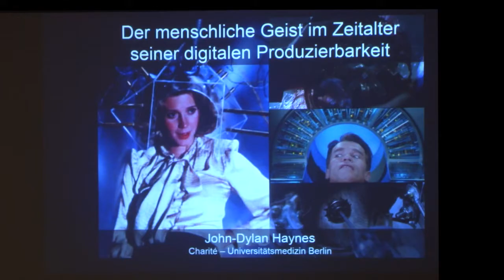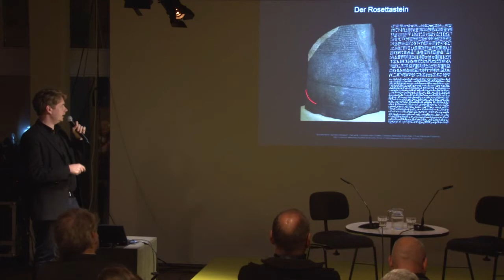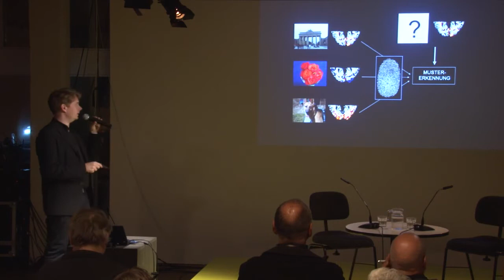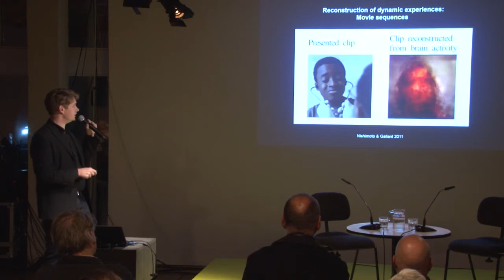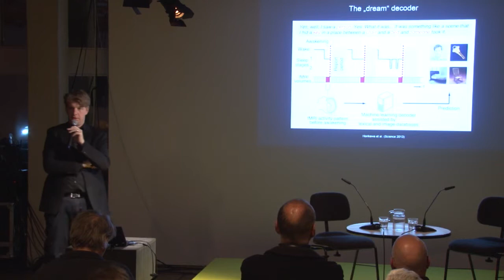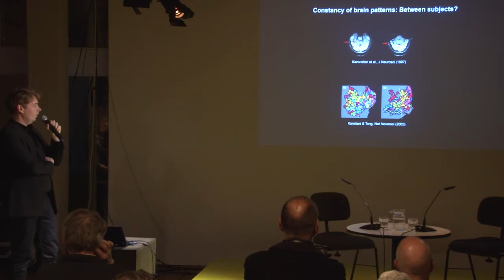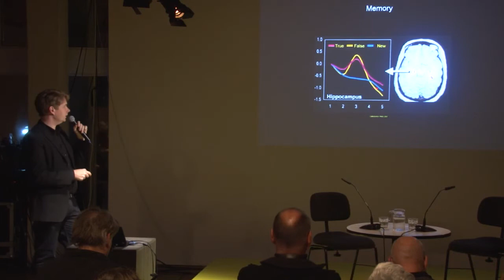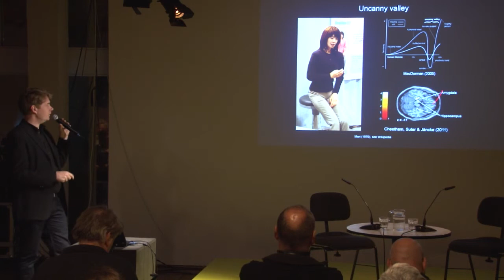John-Dylan Haynes: Der menschliche Geist im Zeitalter seiner Reproduzierbarkeit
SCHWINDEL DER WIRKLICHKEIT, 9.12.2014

Kamera/Schnitt: Manuel Forster

Eine Veranstaltung der Akademie der Künste im Rahmen von "Schwindel der Wirklichkeit", 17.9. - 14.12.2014